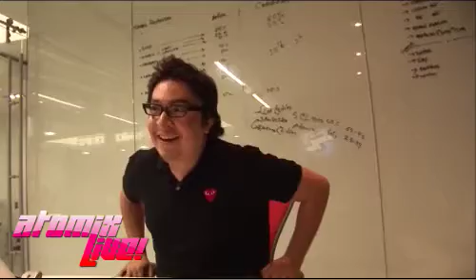Atomix Live 38 - Nintendo 3DS